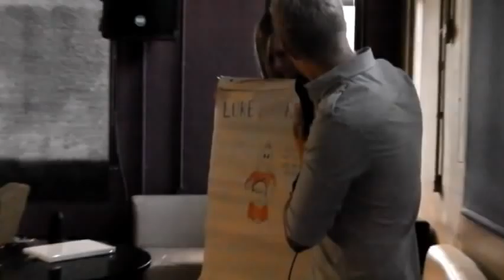Round 11 - Chris Best Man Speech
Chris makes his best man challenge speech